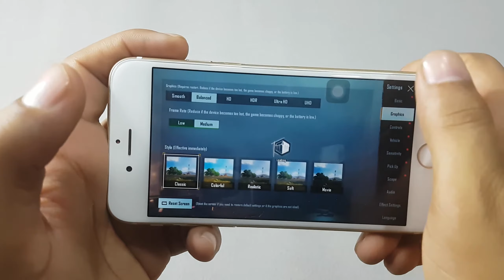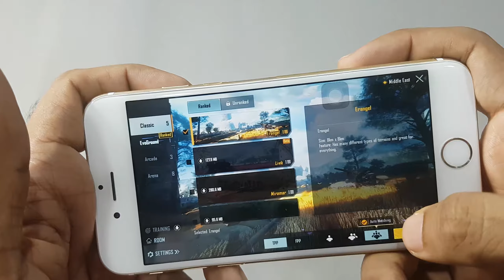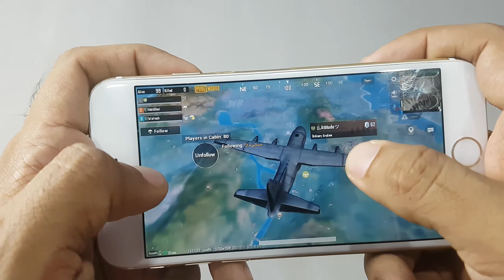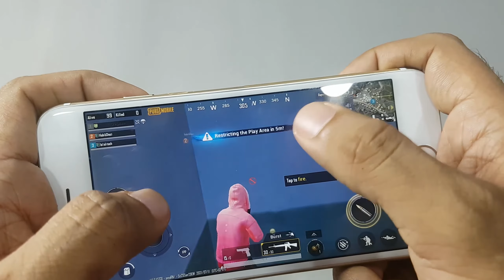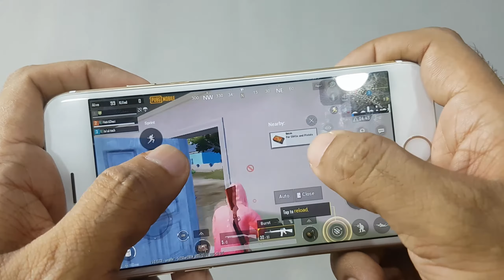iPhone 6 Pubg Test 2022 | iPhone 6 Pubg test High Graphics Setting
iPhone 6 Pubg Test 2021 | iPhone 6 Pubg test High Graphics Setting
iphone 6 pubg test high graphics setting
iphone game play in 2021